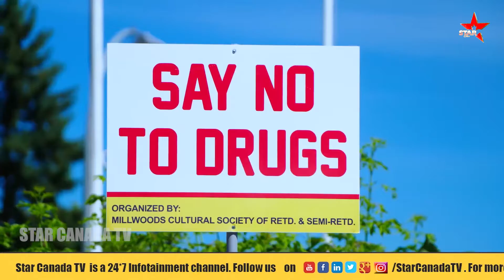Seniors Life In Canada || Documentary Film || Star Canada Tv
Star Canada Tv Presents
"Seniors Life In Canada"